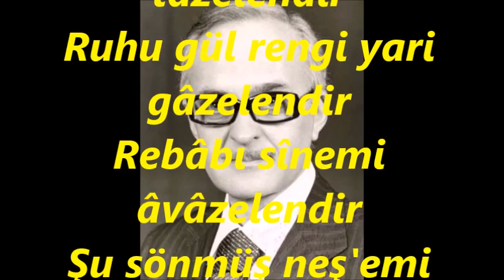Bekir Sıtkı SEZGİN-Gel Ey Saki Şarabı Tazelendir (MÜSTEAR)R.G.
SOLİST:
*BEKİR SIDKI SEZGİN*
VİDEOYU YAPAN
*RECEP GAYRETLİ*
GÜFTE: RAHMİ BEY
BESTE: RAHMİ BEY
USUL: AKSAK
MAKAM: MÜSTEAR
Gel ey sâki şarabı tazelendir
Ruhu gül rengi yari gâzelendir
Rebâbı sînemi âvâzelendir
Şu sönmüş neş'emi yelpazelendir.
Gâzel : Kadınların Yüzlerine Sürdükleri Allık
Âvâze : Yüksek Ses veya Şöhret Ün.